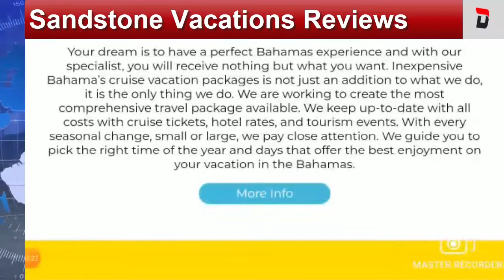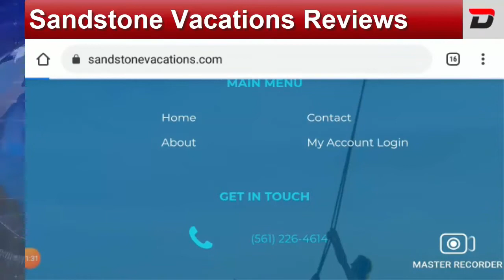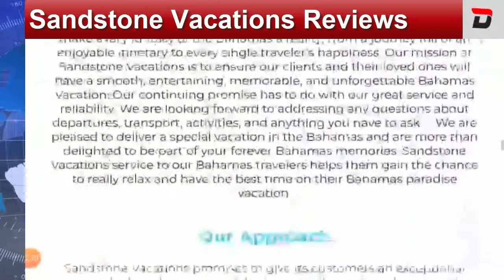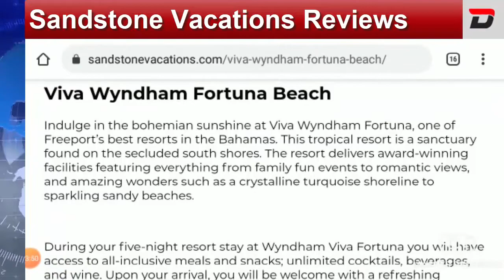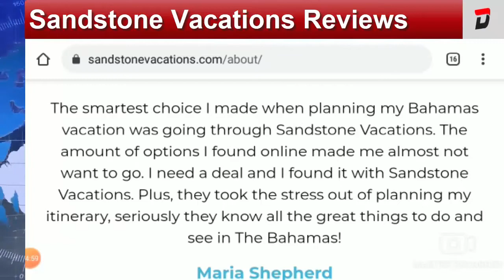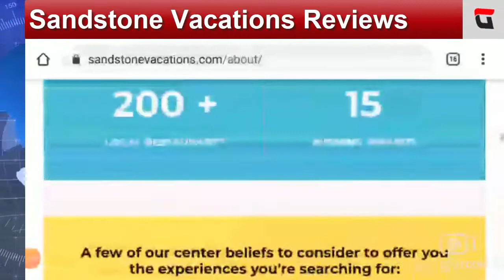Sandstone Vacations Reviews {March 2021} - Have You Planned Your Bahamas Trip Yet? Watch How To!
Sandstone Vacations Reviews {March 2021} - Have You Planned Your Bahamas Trip Yet? Watch How To! | DodBuzz

DodBuzz